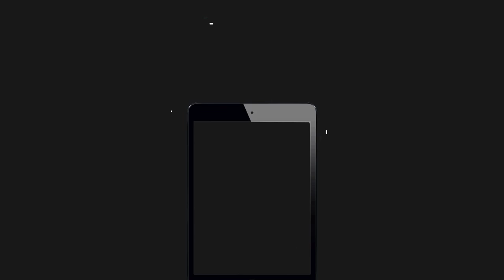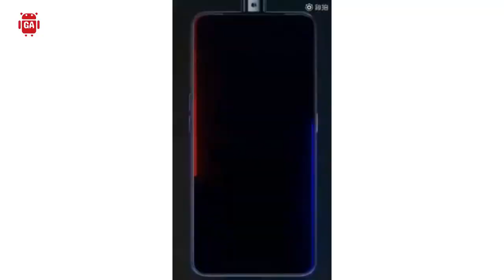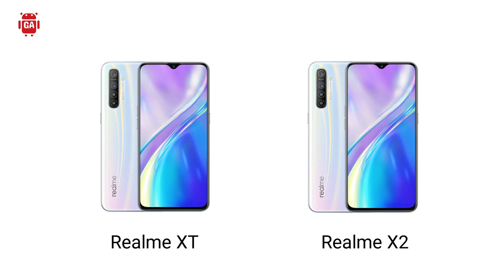Realme X2 Review in Bangla | Realme X2 Better Tnen Realme Xt !! | Realme XT vs Realme X2 in Bangla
Realme X2 Review in Bangla | Realme X2 Better Tnen Realme Xt !!

➤Hello, guys welcome to "Goriber Android" youtube channel. I think you will like this video very much.

➤Realme 3 Pro vs Redmi Note 7 Pro Compare in Bangla